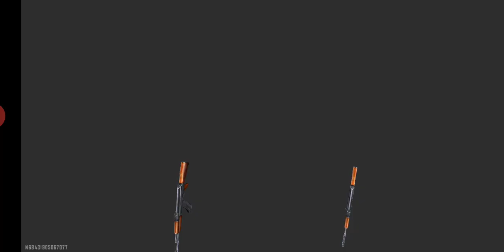FF update Juli 2020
ff advance
ff mod
ff apk
ff advance server
ff reward
ff ditutup
ff nc
ff advance ff garena
ff akan ditutup
ff adalah
ff apkpure
a ff keren
a ffff color
aff n95 mask
a fft solver for variational phase-field modeling of brittle fracture
aff hdd unlock wizard
a ffa cup
a^ffgi vo
ff bts
ff baru
ff berapa bit
ff bucin
ff berasal dari negara mana
ff bts nc
ff chanbaek
ff citer
ff code
ff chanbaek gs
ff chanbaek gs nc
ff cepcil
ff chanbaek nc
ff chanbaek wattpad
c ff
c ffftttt
c fflush
c fff
c ffc
c fft example
c ffe
ff download
ff dibuat pada tahun
ff dulu
ff dan pubg
ff ditolak sony
ff donasi
ff diciptakan kapan
d ff ic
d ff adalah
d ffd
d ff truth table
d ff counter
d ff ic number
d ff garena
d fff
ff exo
ff event
ff esport
ff exe
ff elite pass
ff error
ff exo nc
ff esports 4ar
effoxpro
effs
e ffro
effr
e frro login
effective red 1 y forte 1
effect of trust on customer acceptance of internet banking
e frro
ff font
ff full nc
ff fdw
ff facebook
ff file
ff fanfiction
f ff
ff garena
ff generator
ff game
ff gratis
ff game haram
ff gg
ff grand master
ff haram
ff hack
ff hunhan
ff hayato
ff hunhan gs
ff hack generator
ff horror yadong
ff hapus
heffalump
heffx
heaven
have fun
heffron
happymod
heffy hartono
ff itu apa
ff indonesia
ff id
ff info
ff id xyz
ff indo
ff iri bilang bos
ff incubator
i feel
i free
i fly forever and never rest. who am i
i flix
i feel artinya
ff jimin
ff juara dunia
ff jaeyong
ff jaehyun
ff jaman dulu
ff jungkook nc
ff jirose
j fla
j food
j fm semarang
j fla cover
j fleece
ff kode
ff keren
ff kyuhyun
ff kyuhyun nc
ff kpop
ff kapan dihapus
ff kapan update
k'ffeehaus kirchentellinsfurt
k fee
k-ffe
k ff rankings
fxx k
k ff result
k.ffeemacherei rielasingen
ffbe k producers jacket
ff lite
ff lucu
ff logo
ff login
ff lizkook
ff lagu
ff letda
ff lama
l'effondrement
ffyl
ffbe l shield arts
ff13 l'cie
ff-l-2740b
ff-l-2937
ffxiv l'cie bardiche
ff-l-2740
ff menu
ff mod terbaru
ff mod terbaru 2020
ff mod 2020
ff murah
ff mod offline
ff min yoongi
m facebook
m f
m fit l
m fa
m forever
ff news
ff nc 25
ff nama
ff nc wattpad
ff nc kpop
ff nc bts
ff nc kyuhyun
n ff keren
n funny
n ffgg
n ff l daft
naff librosa
n fff
n fg l
n ffg l scores
ff offline
ff oneshoot
ff obb
ff oneshoot bts
ff old
ff offline asli
ff offline mod
ff ori
office 365
off
official
offline
offroad
off white
offside
office word adalah aplikasi pengolah kata milik
ff plan bermuda
ff pro
ff png
ff ps5
ff plagiat
ff pubg
pfft
pffft
pfftt
pfffttt
pffttt
pff adalah
pfff
pffftt
ff quotes
ff quiz
ff queen wattpad
q ff column ge healthcare
q ffmpeg
q ff column
q ff resin
.q.ff kdb
q ff sepharose
q fff
q ff ge
ff rilis
ff reward code juli 2020
ff rampage apk
ff rame yang main
ff romantis
ff ramadhan
r ff7 remake
r ffbe
r fft example
rffs
r ffrk
r ffi
r ffmpeg
r ffvii remake
ff season 1
ff sultan
ff seokyu
ff season 2
ff season 4
ff sehun
ff season 3
ff shop
ff-s-86
ffxiv s rank
ffxiv s rank hunts
m and s forest fact
ffp3 s 3m ventilem
ffp1 s
ffp1s mask
ff14 s rank hunts
ff tutup
ff top up
ff taehyung
ff terbaru apk
ff taehyung nc
ff togel
ff token
ff turnamen
t ff vhdl code
t ff using sr ff
t ff truth table
ff6 t-edition
ff8 t rex
ff8 t rex hp
ff8 t rexaur
ff8 t rexaur hp
ff unipin
ff unduh
ff upin ipin
ff update
ff ui
ff unbanned
ff ultra max
u ff
u+fffd
u+fffc
u up in ff
ucoin club ff
ffp2 u mask
ff vs pubg
ff vs ml
ff vkook
ff versi lama
ff versi terbaru
ff vkook wattpad
v ff 21+
v ff mafia
v ff wattpad 21+
v fff
vff 103
v-ff 101
v ff bts
v ffc
ff wonderland
ff wattpad
ff wonderland apk
ff wallpaper
ff wik wik
ff wonkyu
ff wattpad nc
w fft
w-forte
w fff
ff7 w summon
ff7 w magic
ff7 w item location
ff7 w item materia
ff-w-92
ff xv
ff xyz
ff xiumin
x ff
x ffx
x ffbe
fffx
x ffg
ffx-2
ffg x wing
ff yang baru
ff yang bagus
ff yunjae
ff yadong kyuhyun
ff yoonwon
ff yoonhae
ff youtube
ff yoona chanyeol
y fungsi dari x
y fungsi x
y fofana
y f
y font
y for mp3
y film
y fofana pes 2020
ff zombie
ff zombie samurai
ff zeesaint
ff zip
ff zosan
ffzero carbon
zff
zfff
zoffy
zffz
fffr
zfn
zfl
affirm
ff 00 line
ff 00 line wattpad
ff 01
ff 0202
ff 00
ff 0b23
ff 0 characters
0ff
0ffice365
0ffroad
0ffice lens
0ffice form
0ffroad indonesia
0ffice kemenkeu
0ffice 365 education
ff 15
1 fc heidenheim
1 fcl 20 feet
1 fcl berapa ton
1 fc union berlin
ff 2020
ff 21+
ff 2021
ff 2020 apk
ff 2019
ff 2020 mei
2 ff synchronizer
2 ffp
ffp2 maske
2 fff
2 ffa
ff10-2
ff13-2
ff 3d
ff 350 plus
ff 30 mei
ff 30 may 2020
ff 3 walkthrough
ff 3 apk
ff 30 mei 2020
3 ff hack generator
3 februari
3 februari 2003
3 februari zodiaknya apa
3 februari 2006 hari apa
3 fenomena alam post vulkanik yang terdapat pada gunung yang istirahat
3 feet
3 februari 2001 weton
ff 4
ff 4game
ff 40 mb
ff 456
ff 4 apk
ff 4game club free fire
ff 4 psp walkthrough
4 ffr
4 ffa degrees
4 fdc
4 ff flavours
ffx 4 slot armor
ffx 4 slot weapons
ff 4 walkthrough
ff 4 heroes of light
ff 5
ff 50 mb
ff 5 sub indo
ff5052
ff 5 apk
ff 5sos
ff5135
5 ffa degrees